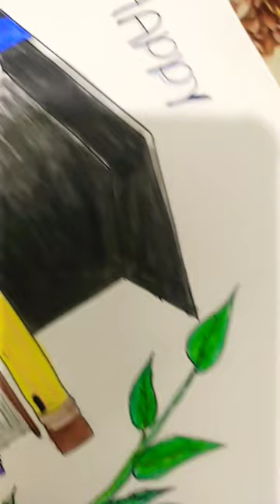# viral happy teachers day